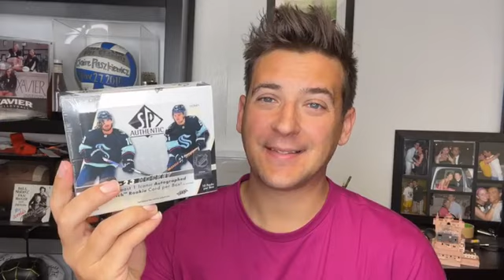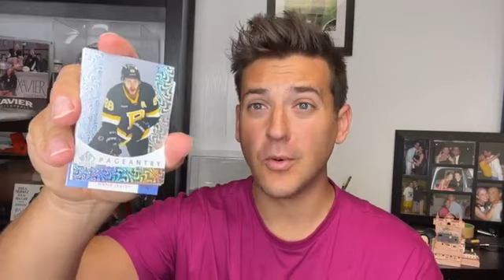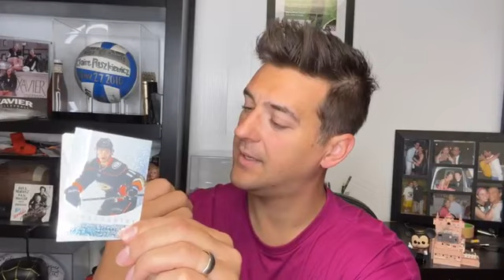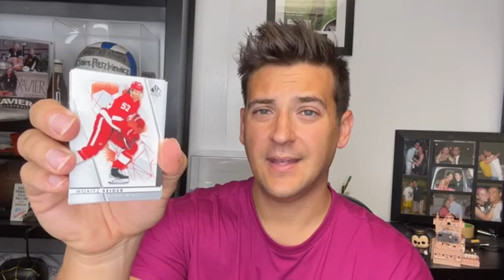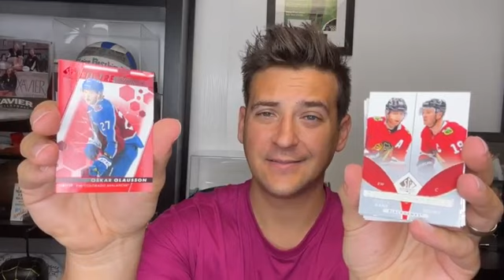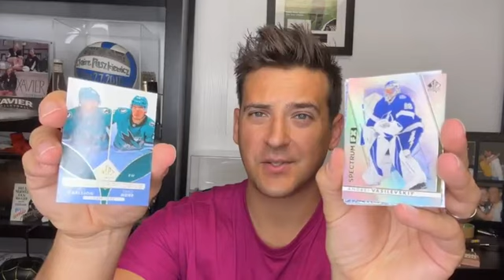Box break: 2022-23 SP Authentic hockey, one of Upper Deck’s top products every year